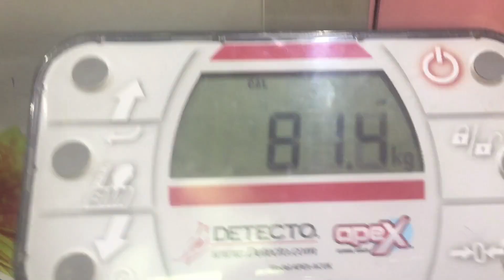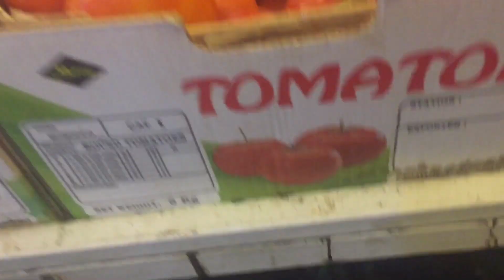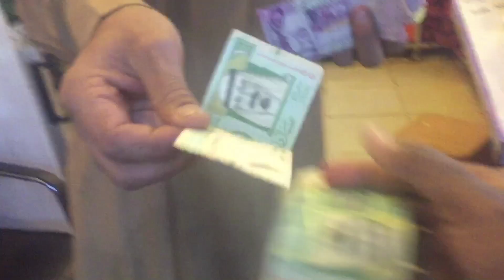FAMILY HISTORY GOT ME DO THIS...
It’s not a matter of “I reject it” or “it’s not my portion!”.
Once there’s a family history, it definitely lingers on. So to be on the safer side, one simply needs to be on the watch out for it and take all the precautionary measures like living and eating healthy. Exercise shouldn’t be exempted too.